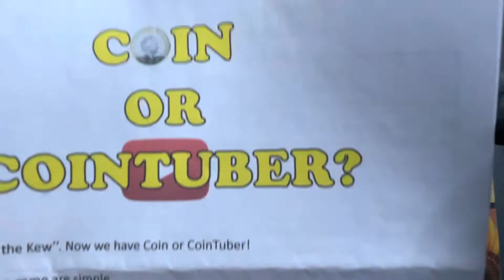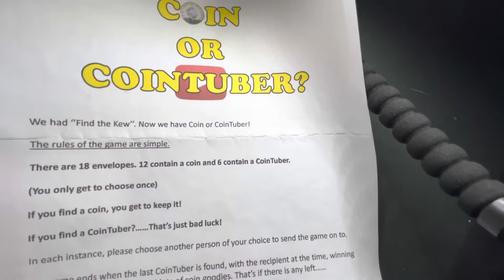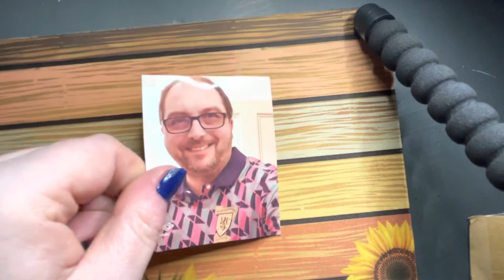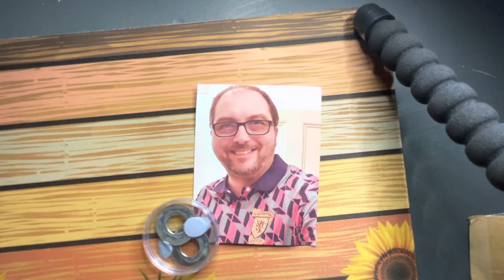I think I won! Coin or cointuber? 💜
Hey guys!

So I received this package from master Dan temple!  It’s the coins or cointuber game from coins and more uk.

Have you seen the others yet?

Who or what did I get?

Love